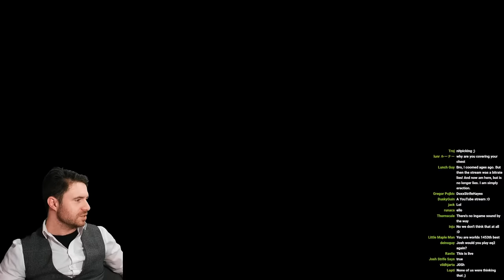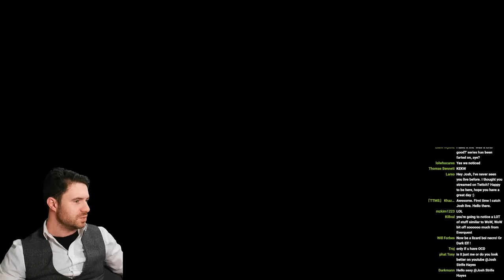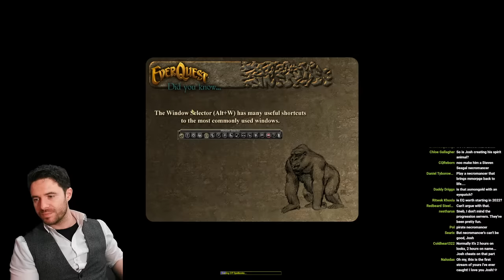Everquest - Livestream part 1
Vid starts at 00:04:55

Many new MMO players like to talk about the 'GOOD OLD DAYS!', so let's see how those good old days were...